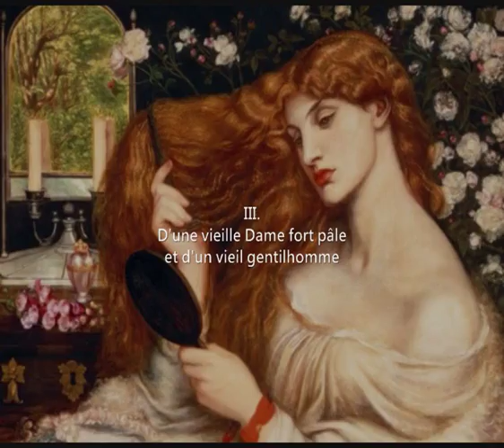Jean Françaix: L'adolescence clémentine (Clement Marot) (1941)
Jean Françaix (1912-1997): L'adolescence clémentine (Clement Marot)  per voce e pianoforte (1941).

I. De Jan Jan
II. Mon Coeur est tout endormy [00:37]
III. D'une vieille Dame... [02:10]
IV. Complainte [02:54]
V. Avant naissance [04:31]

Bernard Lefort, baritono
Jean Françaix, pianoforte.

Cover image: painting by Dante Gabriel Rossetti.